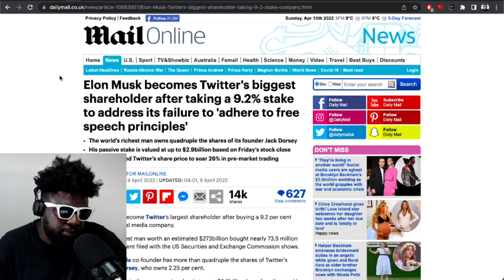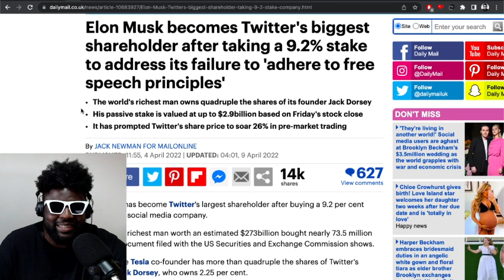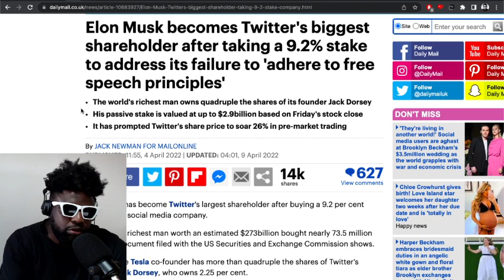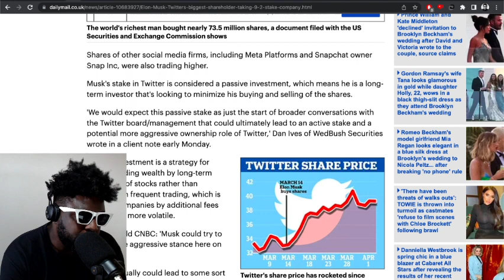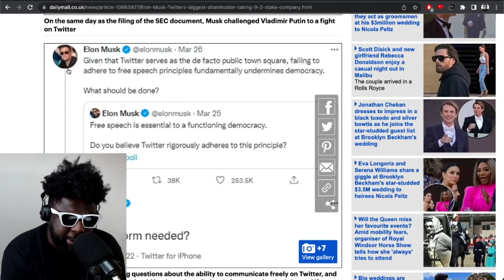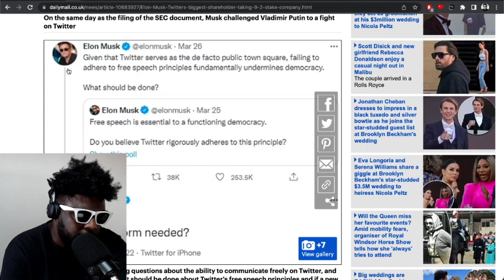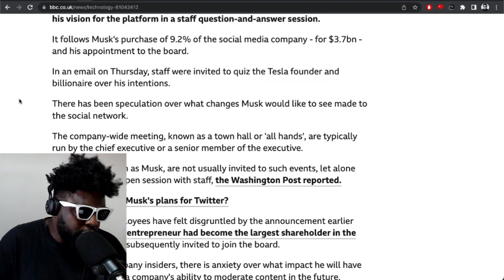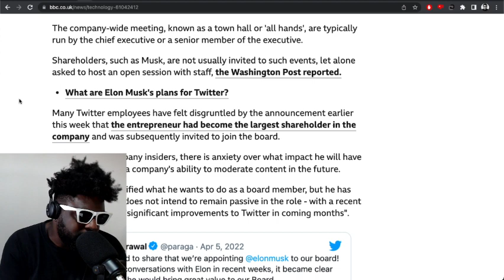Does Elon Musk want to buy Twitter?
▶Bitcoin bc1qh8eq90fs0y9te5df0etj4elgk3j9wpn552s2za